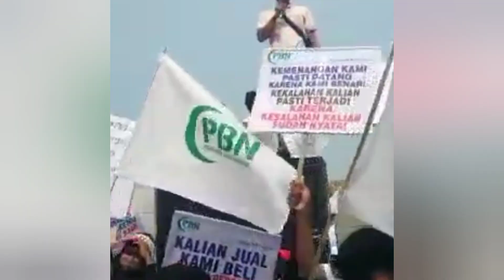PROTES BURUH PT.CAHAYA SUBUR PRIMA BERLANJUT, PEMERINTAH DIHARAPKAN TURUN TANGAN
TANGERANG| SUMSELNEWS BANTEN - Polemik terkait diberhentikan puluhan karyawan buruh PT. Cahaya Subur Prima dikawasan Mekar Jaya (Akong) Kecamatan Sepatan Kabupaten Tangerang, masih juga berlanjut.

Para buruh masih juga menyuarakan hak hak mereka yang merasa diperlakukan tidak adil oleh perusahaan.

Para buruh menuntut status kerja, upah, jaminan kesehatan (BPJS) jam kerja , cuti, dan Keselamatan kesehatan kerja atau K3.

Berbagai upaya sudah dilakukan, mulai dari aksi demonstrasi, audensi bersama DPRD setempat dan mendirikan dinas terkait beberapa bulan yang lalu, namun belum menghasilkan kesepakatan.

Melalui Serikat Perjuangan Buruh Nasional (PBN) Kabupaten Tangerang, mereka melakukan gelombang protes dan meminta pemerintah bisa berpihak kepada para kaum buruh.

Disampaikan Pengurus pusat Serikat Perjuangan Buruh Nasional Dwi Rahayu bahwa, perusahaan Cahaya Subur Prima saat ini sudah melakukan dugaan pelanggaran terkait undangan undangan ketenagakerjaan.

Pihaknya menilai saat ini aparat terkait harus menindak tegas perusahaan yang telah melanggar aturan hukum yang sudah di buat oleh negara dan sudah tidak memberikan hak hak para kaum buruh yang selama ini sudah bekerja dengan baik.

Informasi yang didapat awak media, pihak perusahaan melalui kuasa hukumnya menyampaikan akan menyampaikan keinginanan perwakilan buruh kepihak perusahaan.

(Suharmi/sumber serikat PBN)